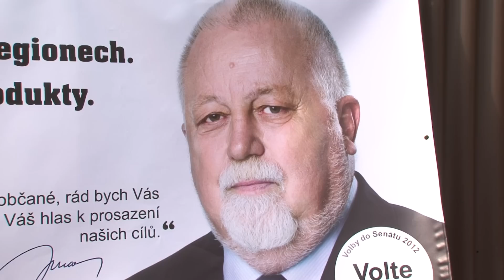Juračka: Podpořím české obchodníky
Kandidát TOP 09 a Starostů do Senátu na Chrudimsku Zdeněk Juračka celý život podporoval ryze český potravinářský průmysl a chce v tom pokračovat i v Senátu. "Politika patří i do obchodu. Stav politiky silně ovlivňuje i naše zákazníky. Budu vyvíjet snahy zlepšit etiku v politice," říká Zdeněk Juračka.  Do politiky podle něho nepatří jen profesionální politici,ale hlavně lidé z praxe. Kteří jsou schopni skutečně něco reprezentovat a pro budoucnost našeho státu něco vytvořit, uzavírá Juračka.